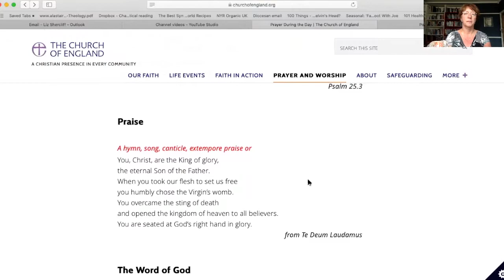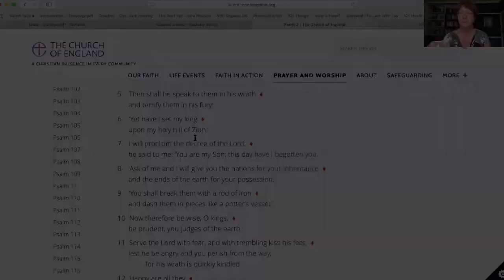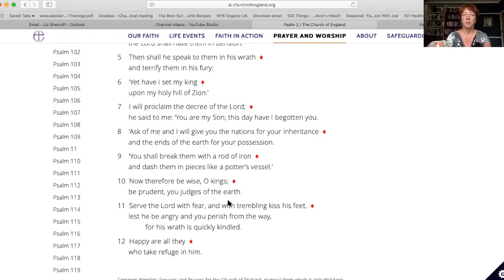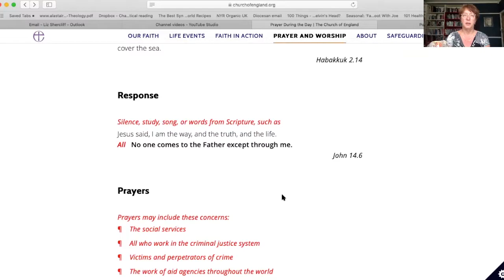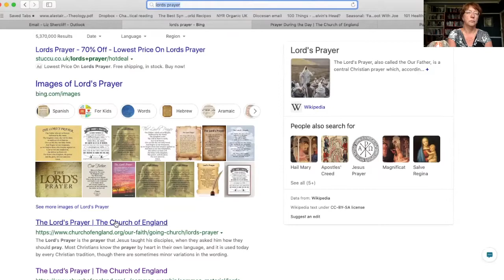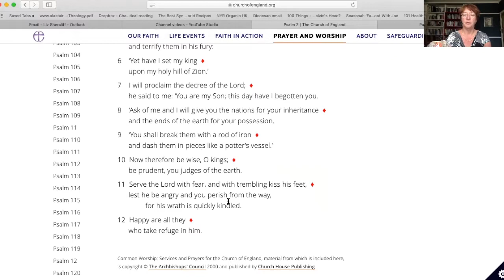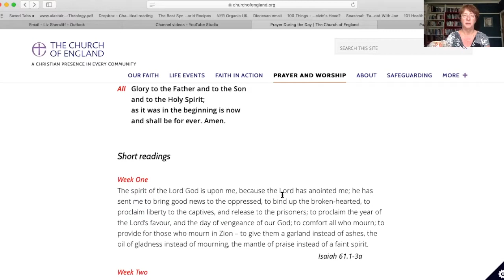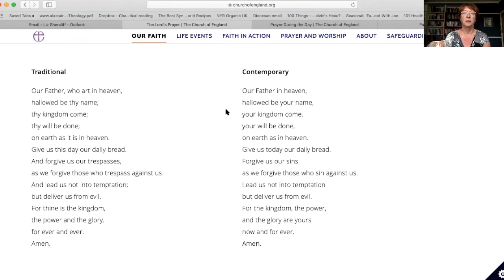Prayer During the Day 10th June